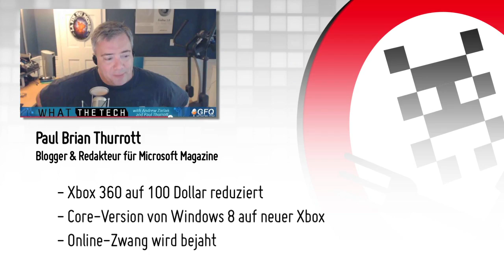Let's talk: Die neue Xbox - alle Infos & Gerüchte um Hardware und Spiele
Am 21. Mai enthüllt Microsoft seine neue Konsole! Ob Xbox 720, Infinity oder Fusion - egal wie das Ding heißen wird, Vio, Colin und Kevin fassen jetzt schon die wichtigsten Fakten und Spekulationen für Euch zusammen und wärmen sich für die Premiere auf!

VORZOCKER ist Dein Lieblings-Videospiel-Magazin mit Viola Tensil und Colin Gäbel! Jede Woche neue Folgen auf Youtube und samstags um 19.45 Uhr im TV auf Animax!